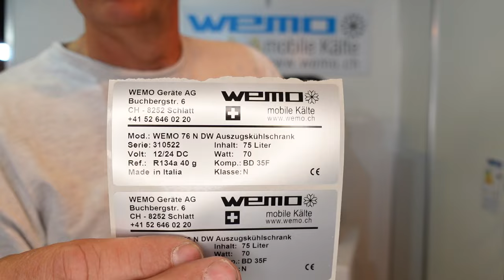Auszugskühlschrank WEMO 76NDW 12 24 Volt 75 Liter mit Kompressor Boot und Wohnmobil